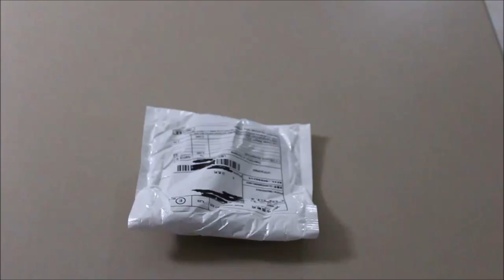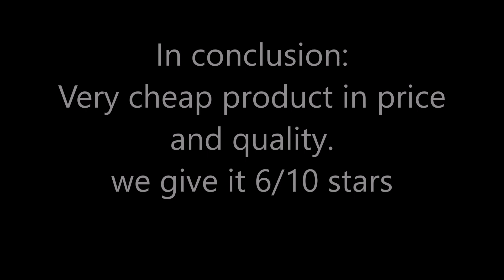Honest Reviews - 7 LED Bicycle Lamp Wheel Tire Spoke Valve Flash Letter Light Neon Lamp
This LED Bicycle Wheel Flash  was purchased from:
lovememax on EBAY,

Pros:
* extremely Low cost.
* Arrived after 30 days in good condition (minor damage to the package only).
* Simple Installation.

Cons:
* Poor Image Quality.
* The product has difficulties recognize the wheel speed for good image.

In conclusion
6/10
Nice Gadget for your bike.